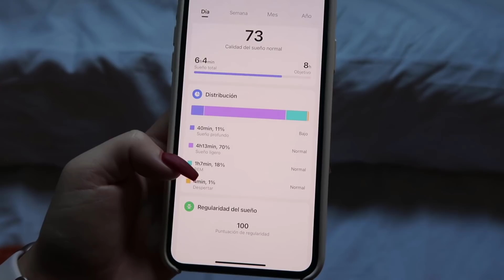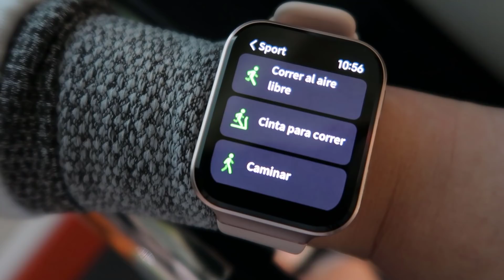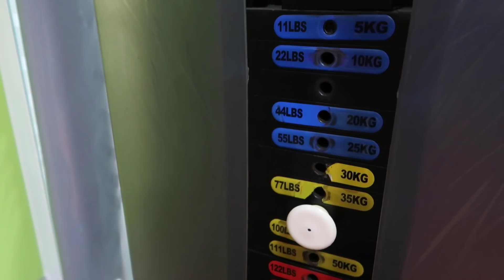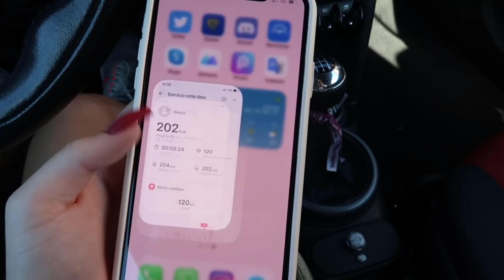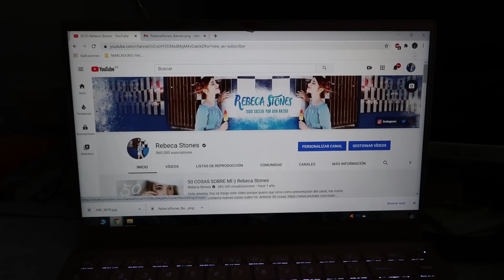UN DÍA CONMIGO || Mi rutina en el GYM, sesión de FOTOS...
¡Hola AMORES!

Me apetecía mucho compartir un día de mi vida con vosotros. Espero que os guste un montón.

Os dejo el link del reloj 70Mai y aquí podéis ver sus especificaciones

¡Os amo!